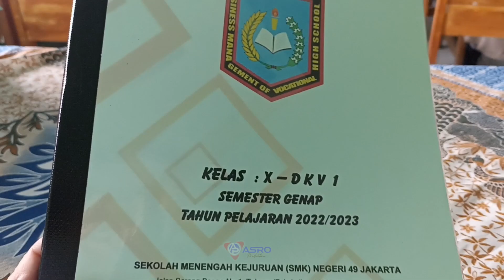Kelas Bahasa Arab X DKV-1 A'malil Yaumiyah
Kelas bahasa Arab Perdana di X-DKV1

Ad Darsul Awwal: A'malil Yaumiyah
Kegiatanku Sehari-hari (my daily activity)

Saat ini maharah (kompetensinya) masih qira'ah dan kita bah dulu ya, next time baru muhadatsah dan istima'.

Good job, ahsantum!